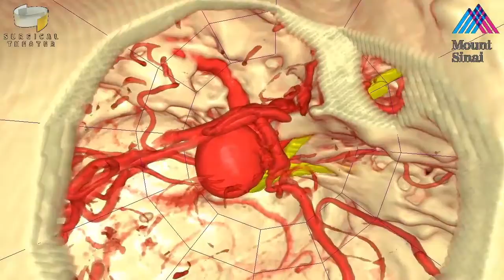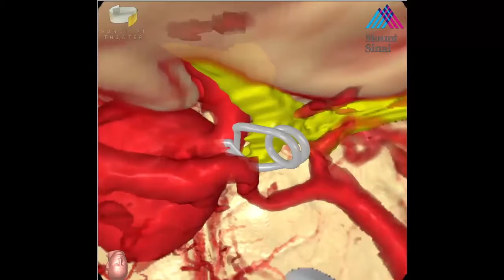VR and reality clipping of a Middle Cerebral Artery aneurysm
Watch as Dr. Joshua Bederson, Chairman of Neurosurgery at Mount Sinai Health System in New York City and his team prepare for a MCA aneurysm clipping with virtual reality and augmented reality surgical planning. Approach, dissection and clipping can all be practiced before ever stepping foot in an OR. Enjoy!